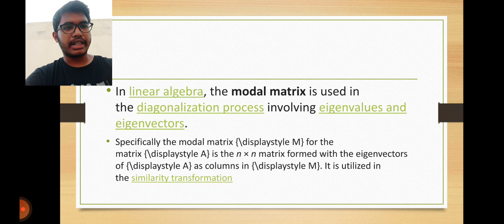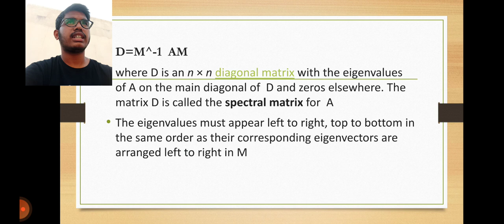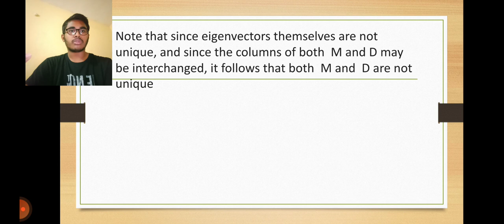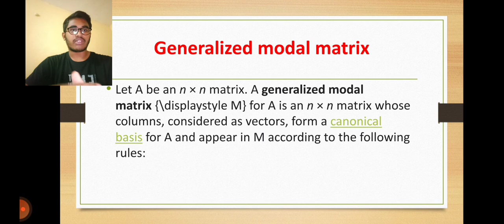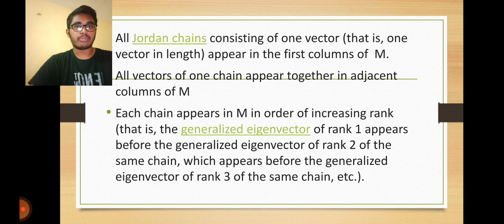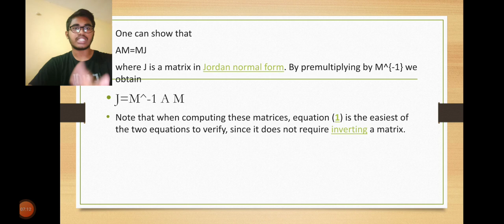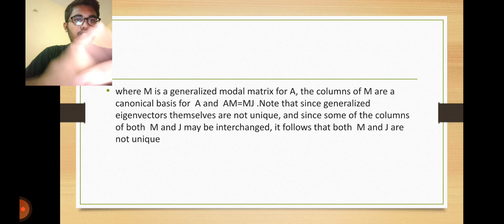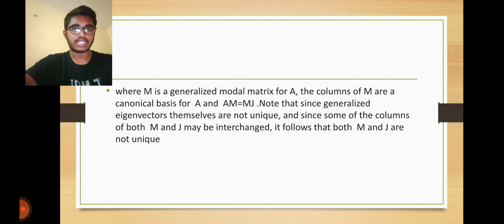modal matrix of diagonal matrix